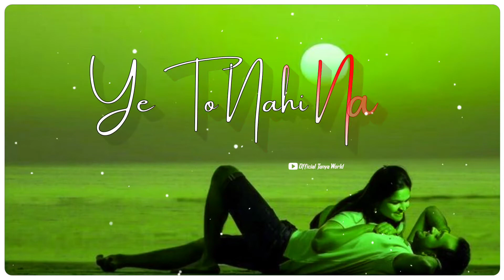🥀🥀Happy Birthday My Love|| Boyfriend Birthday Poetry Status|| Birthday Status Someone Special 🥀🥀